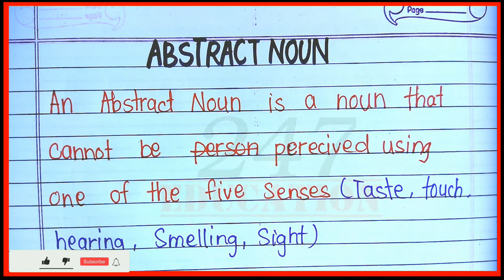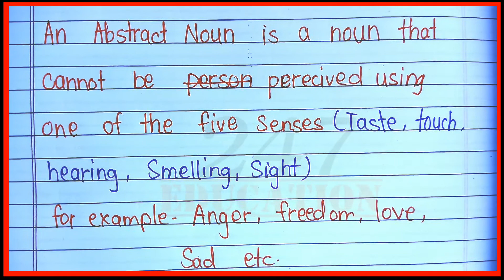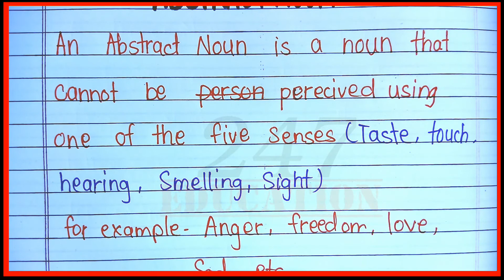What is abstract noun/Definition of abstract noun/abstract noun kise kahte hai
247 Education is about
✍️ Explaining topics
✍️All type of essay's
✍️Project making

•Cello Ball Pen

•Pilot O5 Roller Ball Pen Pack of 5

•Pilot V7 Roller Ball Pen Pack of 5

•Pilot V5 Liquid Ink Roller Ball Pen -Blue

•Brustro Calligraphy Pen Set of 12

•Mungyo Calligraphy Pen Set Of 12

•Cello Deco Gel Pen Jar Pack of 25 Pens

•Classmate Octane Glide Gel

•Classmate Long Book - Unruled, 160 Pages,

•Classmate Long Notebook - Soft Cover, 120 Pages,

•Classmate Long Notebook 240 Pages, Single Line - Pack of 6

•Camlin 4019272 Kokuyo Brush Pen, 12 Shades

•Faber-Castell Connector Pen Set - Pack of 25

•Classmate Octane Colour Burst